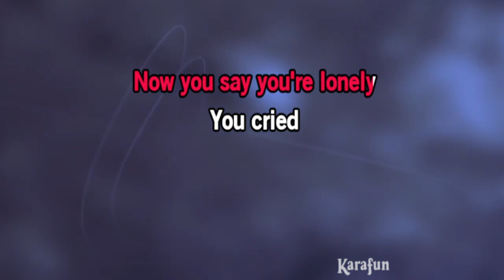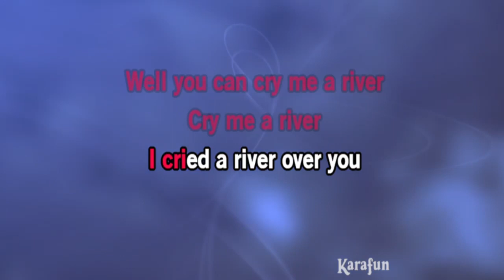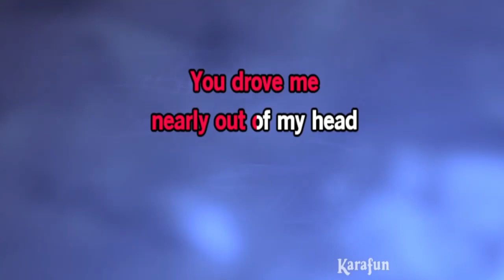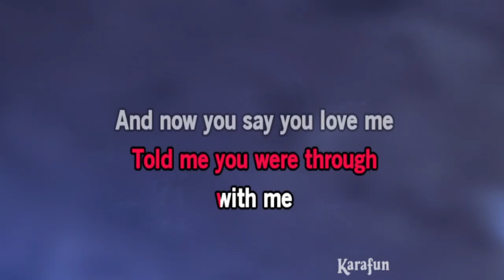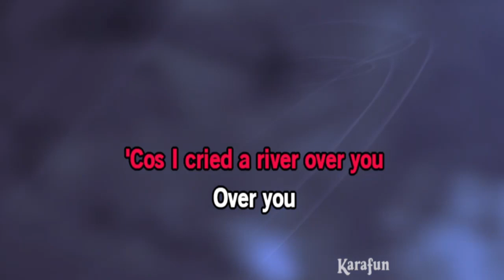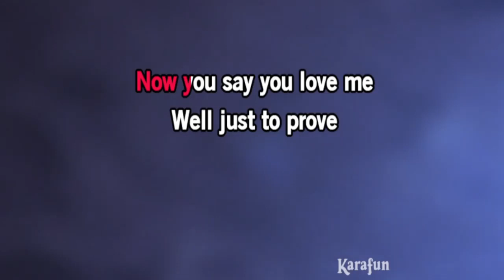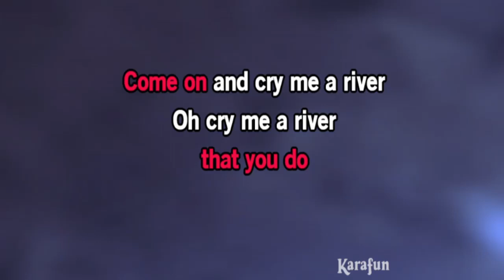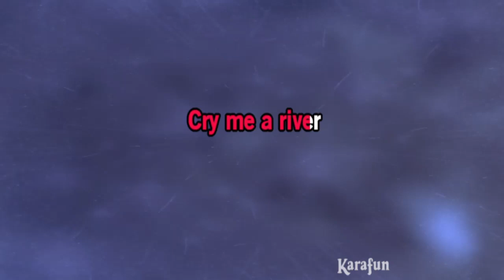Cry Me a River Buble Karafun Karaoke down 2 half steps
Michael Buble version of Cry Me a River, Karafun Karaoke. Down 2 half steps